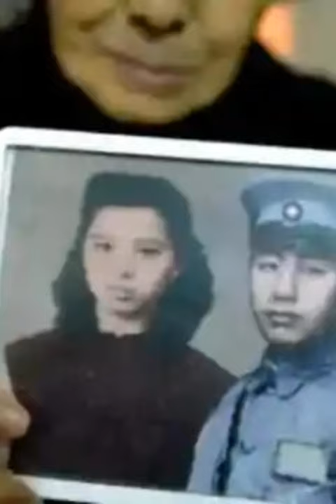After 54 years of not knowing, a woman finally found out what happened to her lost husband.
A young couple in love, Yujia and her husband, were separated after their wedding night when he was deployed to the battlefield. 54 years later, Yujia still had not remarried, her hope of reuniting with her husband never fading. A sign from afar revealed that her husband had remarried and had a family, and she was finally reunited with him. Though she was heartbroken, Yujia was granted her wish of seeing her husband before her passing. Her loyalty and faithfulness touched the world, her story going viral.